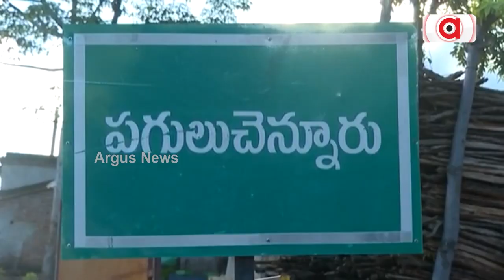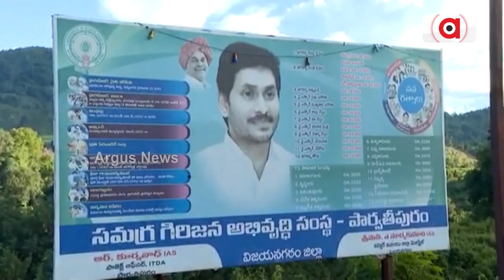ସଙ୍କଟରେ ଓଡ଼ିଆ ଭାଷା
ଇଏ ଦୃଶ୍ୟ ଥିଲା ଆନ୍ଧ୍ର ଓଡ଼ିଶା ସୀମାନ୍ତ ବିବାଦୀୟ କୋଟିଆ ଗ୍ରାମପୁଞ୍ଜର ଫଗୁଣସିନେରୀ ଗାଁର।… ଯେଉଁଠି ଓଡ଼ିଆରେ କେହି ଦୁଇ ପଦ କହିବାକୁ ଭୟ କରୁଛନ୍ତି।